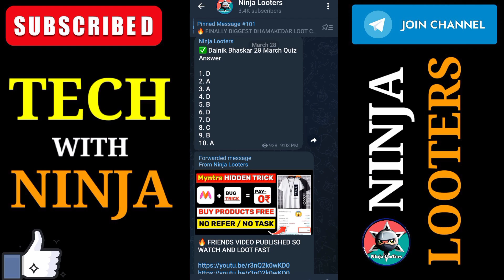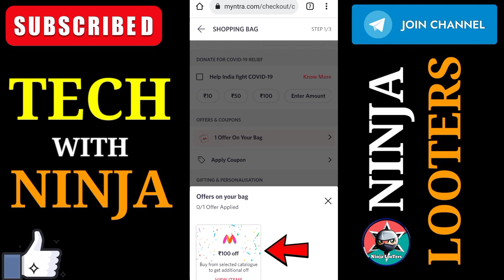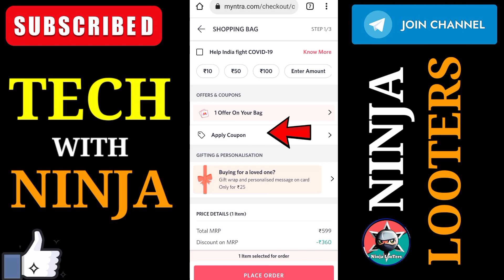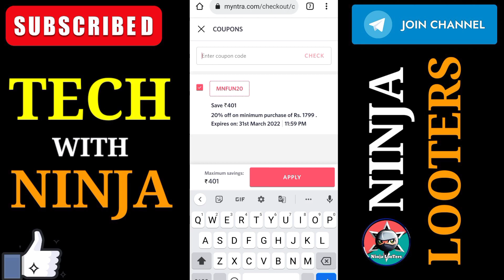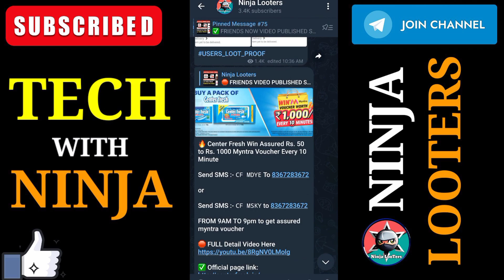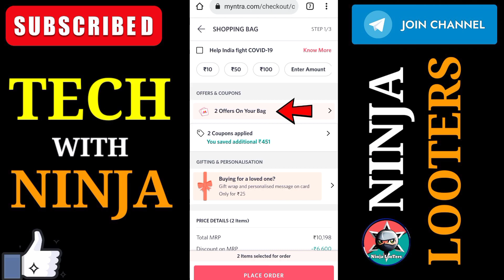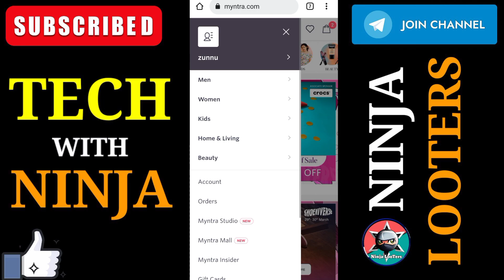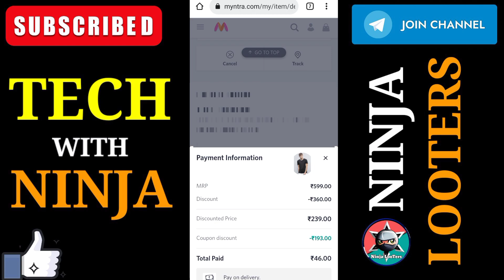Myntra free shopping trick | myntra free coupon code | free shopping app | free products today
WELCOME BACK MY ALL FRIENDS IN MY YT CHANNEL

☑️FRIENDS I HOPE KI IS VIDEO MAI BTAYA GYA SARA PROSIS AAP SABHI K SMZH MAI AA GYA HOGA

free products offers
best online shopping ooffer
myntra Free Shopping
myntra Free Shopping trick
myntra coupon code
myntra bug trick
myntra app free products
myntra Franchise

LOOT KARO SUPPORT KARO💪